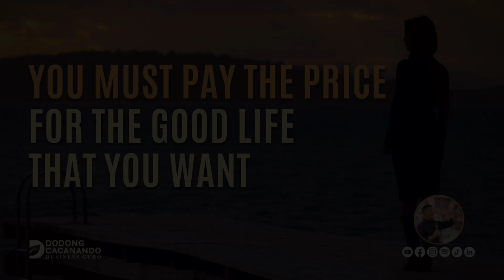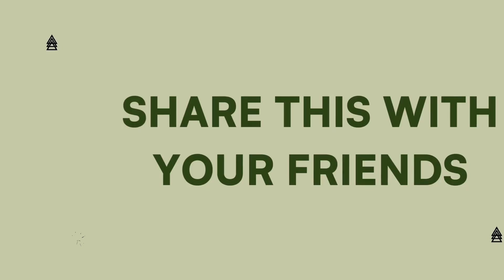You Must Pay the Price for the Good Life that You Want | Dodong Cacanando Business GURO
Order books? 📚
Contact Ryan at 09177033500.